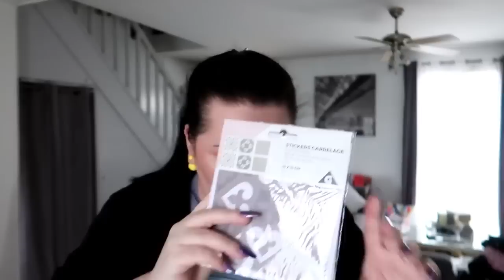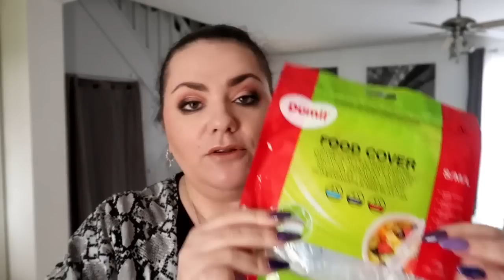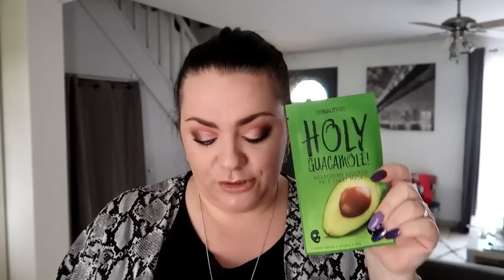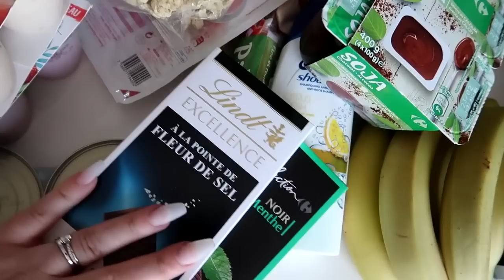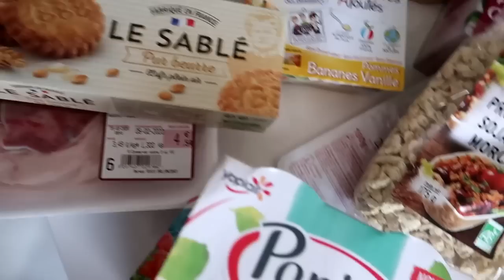VLOG: UN WEEK END AVEC MOI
JOUR 1:
balai swiffer

latex liquide:
plaque bp-69/

●IGRAAL : Avec mon lien, bénéficiez  de 5€ dès votre inscription :
3€ dans votre cagnotte et des milliers de codes promos

Certains liens, peuvent être des liens d'affiliation ( je passe beaucoup de temps à chercher pour que ce soit plus simple pour vous) ce qui veut dire que je touche des petites commissions dessus.Merci à toutes les personnes qui passent par mes leins.